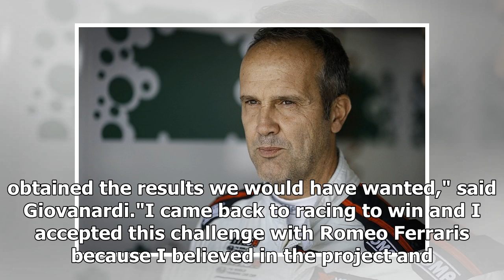Fabrizio Giovanardi leaves Team Mulsanne Alfa Romeo WTCR squad | k production channel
Multiple touring car champion Fabrizio Giovanardi has left the Team Mulsanne Alfa Romeo World Touring Car Cup outfit. Giovanardi, a two-time British Touring Car...